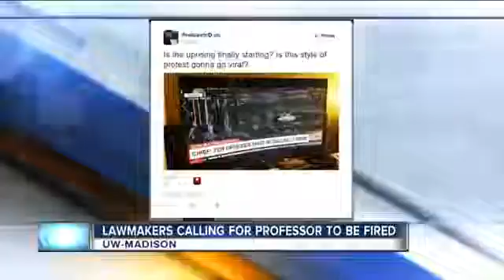31901 rizne Walisa aus WTMJ Marquette University acquires rare copy of “The Hobbit“